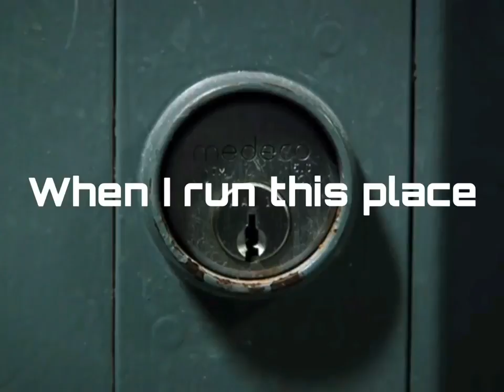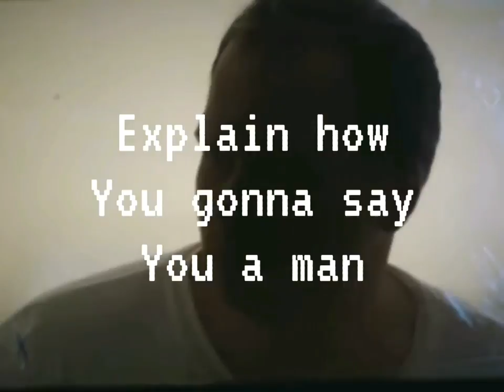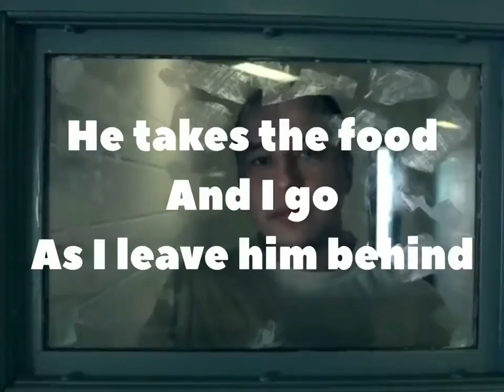Where The Trays At (Where The Hood At) - Prison Parody Lyrical Video